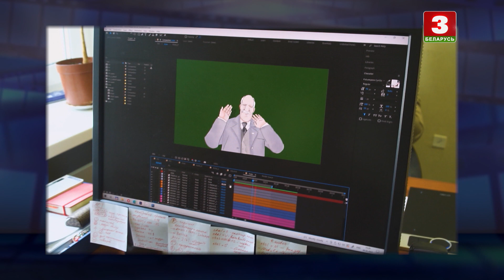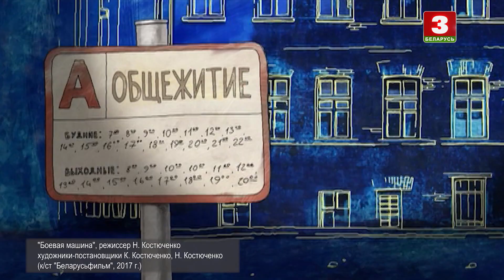Сцэнарыст, мастак-пастаноўшчык, рэжысёр анімацыйнага кіно Наталля Касцючэнка | КАДРЫ ЖЫЦЦЯ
Госця праграмы "Кадры жыцця" – сцэнарыст, мастак-пастаноўшчык, рэжысёр анімацыйнага кіно Наталля Касцючэнка.

Перадача знаёміць са знакавымі асобамі беларускай і сусветнай культуры праз іх успаміны і кадры з фондаў Белтэлерадыёкампаніі.

Гостья программы "Кадры жизни" – сценарист, художник-постановщик, режиссер анимационного кино Наталья Костюченко.

Передача знакомит со знаковыми личностями белорусской и мировой культуры через их воспоминания и кадры из фондов Белтелерадиокомпании.